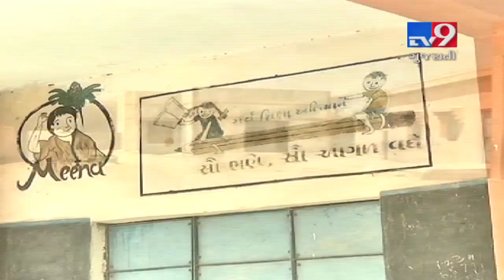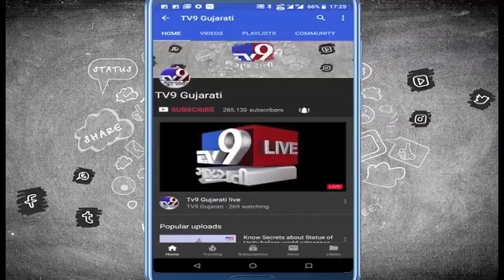ગુજરાત: કચ્છમાં સર્જાઈ દુષ્કાળ જેવી સ્થિતિ, લોકો હિજરત કરવા માટે મજબૂર બન્યા- Tv9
ગુજરાત: કચ્છમાં સર્જાઈ દુષ્કાળ જેવી સ્થિતિ, લોકો હિજરત કરવા માટે મજબૂર બન્યા